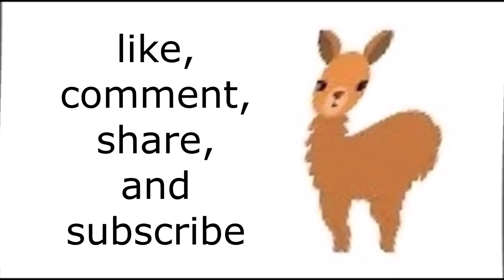'Love Me Tender'', Elvis. BIN BAG VERSION. alpaca acapella style.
Llama sings... Elvis [1].  'Love Me Tender' - Elvis Presley.   bin bag version. alpaca acapella style.

MAIN CHANNEL - DESCRIPTION:

This channel is about critique, commentary & comedy concerning the paranormal field - especially the online and Youtube paranormal 'community''.

This channel is committed to upholding common decency as well as youtube rules.  Any chat and comments which breach youtube 'community guidelines' rules are subject to being removed.